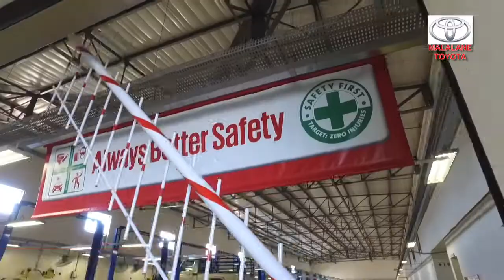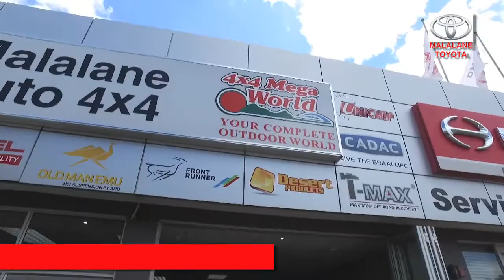Malalane Toyota add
Professional High Definition advertisement for Malalane Toyota.
Created by Vision by Light in association with Extreme Memories Captured